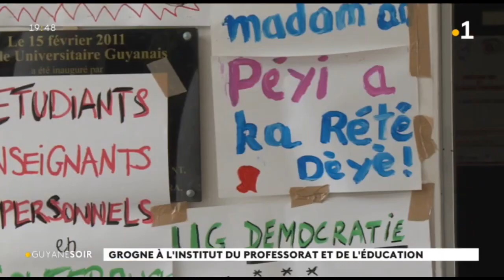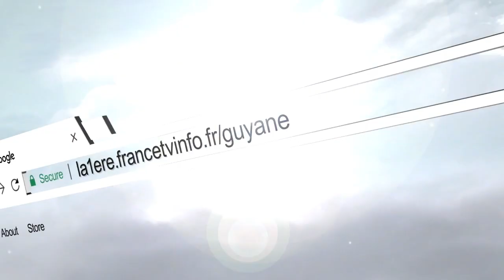Grogne à l'Institut du Professorat et de l'Education